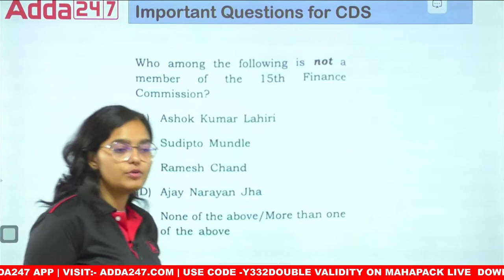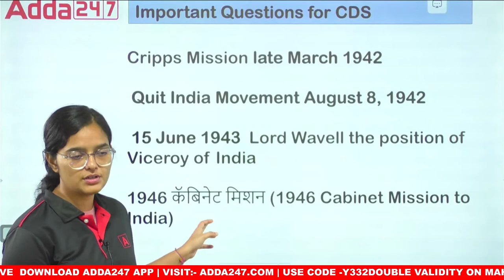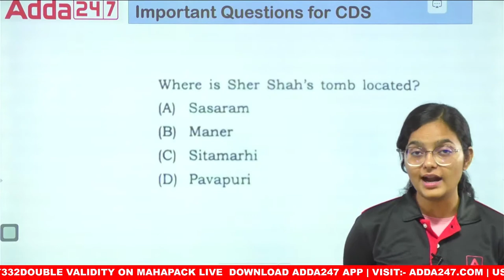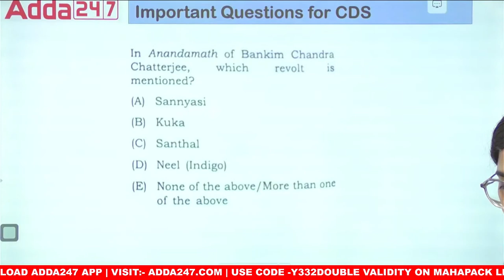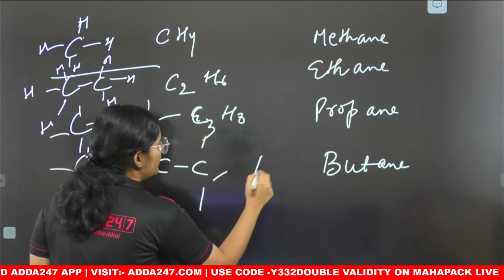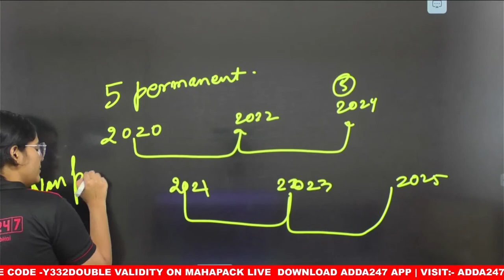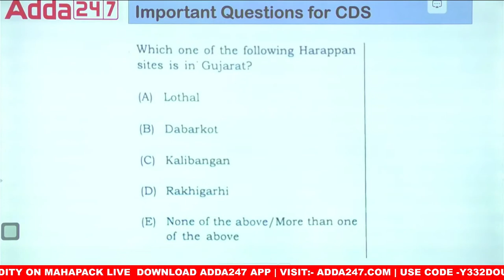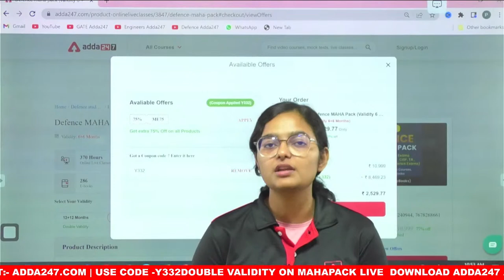CDS 2 2022 | CDS GK Preparation | CDS GK Previous Year Question Paper #4 | By Kirti Pandey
👉 INDIAN NAVY AGNIVEER SSR/MR 2022 Online Live Classes | Target Complete Batch By Adda247
👉 INDIAN Army Agniveer 2022 Online Live Classes | Target Complete Batch By Adda247
👉SHAURYA UPSC CDS II 2022 ( OTA  ) Online Live Classes | Complete Batch By Adda247
👉SHAURYA UPSC CDS II 2022 (IMA, INA & AFA ) Online Live Classes | Complete Batch By Adda247
👉TARGET BSF Head Constable 2022 Complete Batch | Bilingual | Live Classes By Adda247
👉TARGET Indian Coast Guard Assistant Commandant 2022 Online Live Classes | Complete Batch By Adda247
👉MISSION ASSAM Rifles Technical and Tradesmen 2022 Online Live Classes | Complete Batch By Adda247
👉 TARGET Territorial Army Officer 2022 Online Live Classes | Complete Batch By Adda247

Most Expected Question

9am- English
10Am - Reasoning
11 AM-GK
12 PM-Maths

Crash Course
1 PM - G.K
2 PM - GK
3 PM - Maths
4 PM - Science

Agniveer

3:30  PM   - English
4:15  PM  -Maths
5:45  PM  - science
7 :00  PM  -reasoning
7:30 PM -G.k
8:00 PM physics